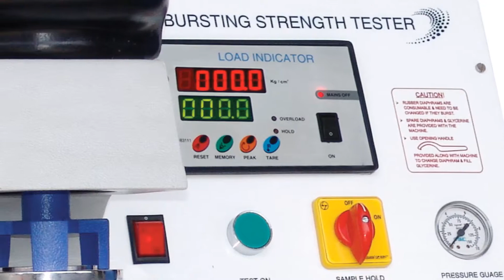Bursting Strength Tester Computerized Cum Digital Model With Pneumatic Clamping - Labtiger